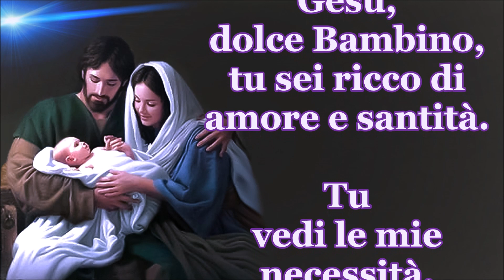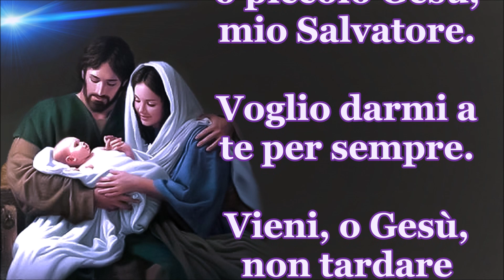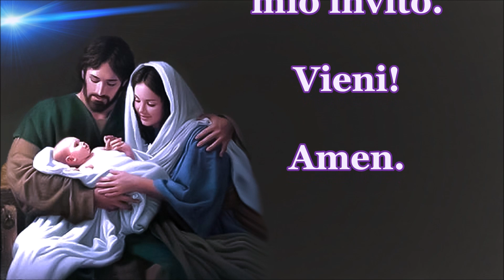Ti voglio adorare Gesù mio salvatore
Ti stiamo aspettando, Signore Gesù! Attendiamo con pazienza la tua venuta, la tua luce, il tuo messaggio, il tuo amore! Signore Gesù, vogliamo accoglierti nelle nostre giornate, incontrarti in ogni colore della vita e con il tuo aiuto diventare tuoi messaggeri perché i nostri amici e quanti stanno attorno a noi possano riconoscere che tu sei l’amore di Dio che porta al mondo la gioia.

Eccovi il testo del filmato per le "App" dei non vedenti:
"Gesù, dolce Bambino, tu sei ricco di amore e santità. Tu vedi le mie necessità. Tu sei fiamma di carità: purifica il mio cuore da tutto ciò che non è conforme al tuo cuore santissimo. Tu sei la santità increata: ricolmami di grazie fecondatrici di progresso vero nello spirito. Vieni Gesù, ho tante cose da dirti, tante pene da confidarti, tanti desideri, tante promesse, tante speranze. Ti voglio adorare, ti voglio baciare in fronte, o piccolo Gesù, mio Salvatore. Voglio darmi a te per sempre. Vieni, o Gesù, non tardare oltre. Accetta il mio invito. Vieni!  Amen"